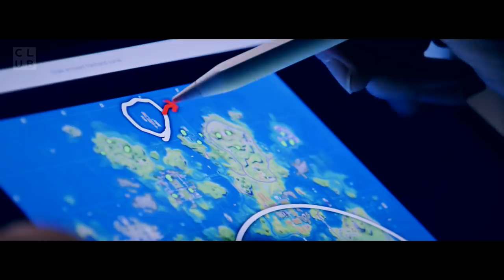The Best Way To Improve At Fortnite | Bugha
I'm your personal Fortnite instructor on AdvanceClub. I created these lessons so I could pass down everything I've learned to help all the future "Bugha's" get to the next level.